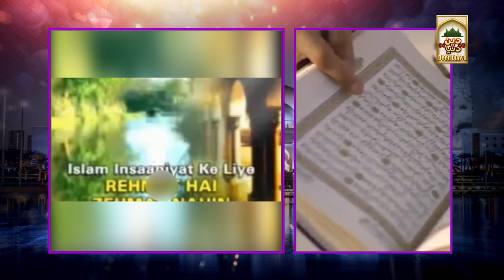Indian Actresses Hina Khan Challenge to Dr Zakir naik about clothes | deen dunya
Indian Actresses Hina Khan Challenge to Dr Zakir naik about clothes.

Amongst the billion plus population of India Alhamdulillah Dr Zakir Naik was ranked No. 82 in the ‘100 Most Influential People in India’ list published by Indian Express in the year 2009 and ranked No. 89 in 2010. He was ranked No. 3 in the ‘Top 10 Spiritual Gurus of India in 2009’ and topped this list in 2010. He is ranked in the top 70 list of the ‘500 Most Influential Muslims in the World’ published by Georgetown University in the last 10 editions from 2011 to 2020.  In the list of The Top 100 Cumulative Influence over 10 years Dr Zakir was ranked No. 79.

By Allaah’s help, he has successfully participated in several symposia and dialogues with prominent personalities of other faiths. His public dialogue with Dr William Campbell (of USA) on the topic “The Qur'aan and the Bible in the light of Science” held in Chicago, USA, in April, 2000 was a resounding success. His inter-faith Dialogue with prominent Hindu Guru Sri Sri Ravi Shankar on the topic “The Concept of God in Hinduism and Islaam in the light of Sacred Scriptures” held at Palace Grounds, Bangalore, on 21st Jan. 2006, was highly appreciated by people of both the faiths.

Shaikh Ahmed Deedat, the world famous orator on Islaam and Comparative Religion, who had called Dr Zakir “Deedat Plus” in 1994, presented a plaque in May 2000 with the engraving “Awarded to Dr Zakir Abdul Karim Naik for his achievement in the field of Da’wah and the study of Comparative Religion”. “Son what you have done in 4 years had taken me 40 years to accomplish, Alhamdulillaah”.
Dr Zakir Naik appears regularly on many international TV channels in more than 175 countries of the world. More than a hundred of his talks, dialogues, debates and symposia are available on DVDs. He has authored many books on Islaam and Comparative Religion.
i use Footage And image | Credit
videoblocks
shutterstock
videos.pexels
videvo
unsplash
pixabay

Question's Eye Solve
1) dr zakir naik
2) dr zakir naik 2021
3) zakir naik
4) zakir naik 2021
5) dr zakir naik 2021 urdu
6) dr.zakir naik
7) DR Zakir Naik urdu/hindi 2021
8) dr zakir naik question answer
9) Ham Dam
10)dr zakir naik question answer 2021